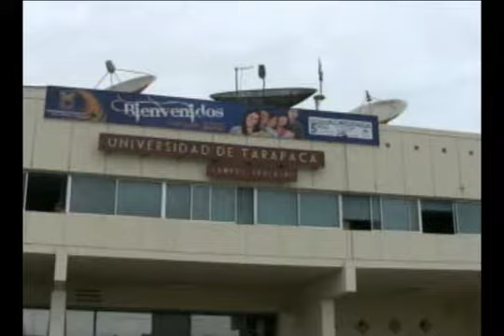12 MARZO 2012 UTA PARTIO ARICA TV